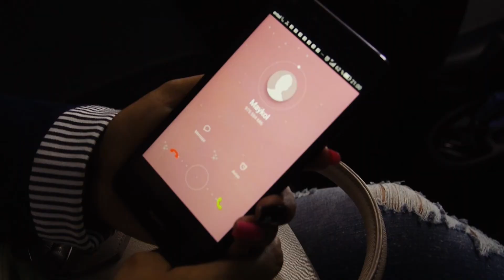Cinthia Mendizabal y Orquesta - Costumbres (Videoclip Oficial)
PARA CONTRATOS:
La Picara - Cinthia Mendizabal
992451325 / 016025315